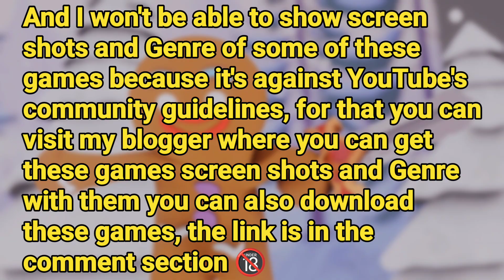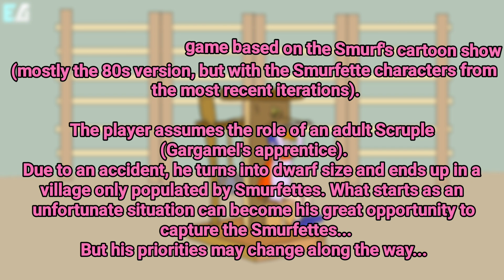Top 6 Disney Cartoon Games EzrCaGaminG | Cartoon Visual Novel | Part 3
tittle : top 6 disney cartoon games ezrcagaming | cartoon visual novel | part 3

Explore the magic of Disney with our video on the "Top 6 Disney-Inspired Cartoon Games: 2D & 3D Visual Novels." Dive into nostalgia as we highlight five enchanting games featuring 2D graphics and captivating animated scenes. Plus, experience the magic in 3D with one standout game that brings Disney characters to life like never before. Join us for a journey through the whimsical world of animated gaming! 🎮✨

                         ((( NEXT VIDEO )))

                         ((( DOWNLOAD )))

If you're experiencing any issues with links or don't know how to download, watch this tutorial video for guidance : ⬇️

Naughty Nymphs and Elfish Tricks, Cummy Friends, Smurfing the Smurfettes, Park after Dark, Once a P*rn a Time, Fairy Fixer, 2d, 2d visual novel, Renpy, summertime saga, best top 6 disney-inspired cartoon games: 2d & 3d visual novels for android & pc, Unity, adult game, android adult games, best indie games, indie games, ezrca gaming, game dev, game walkthrough, pixel art, visual novel, best rpg games for android, games like summertime saga ezrca gaming, top 6 disney cartoon adult games ezrca gaming, best games like summertime saga